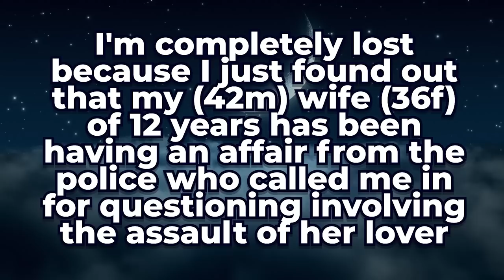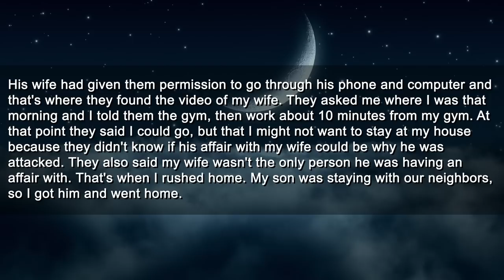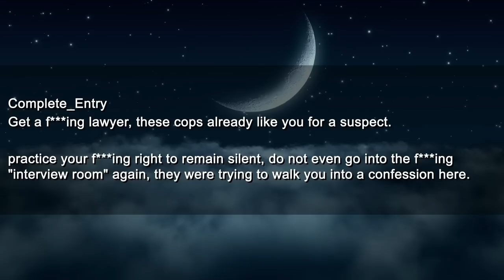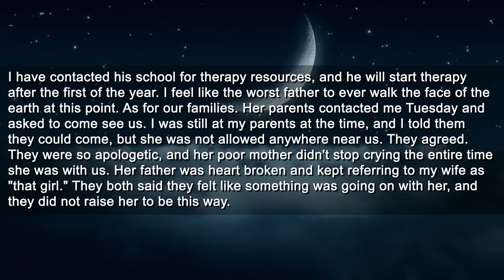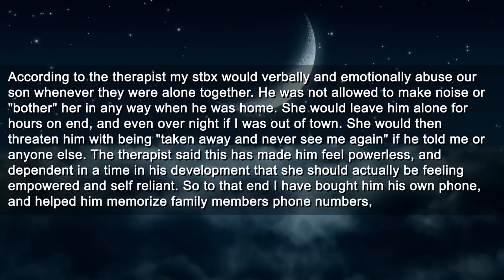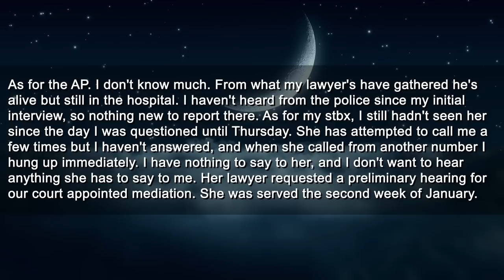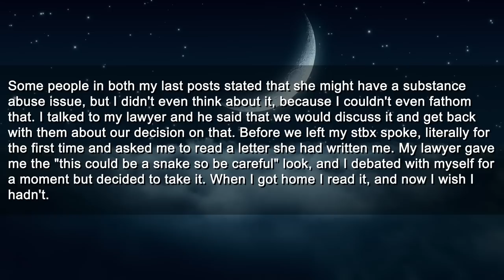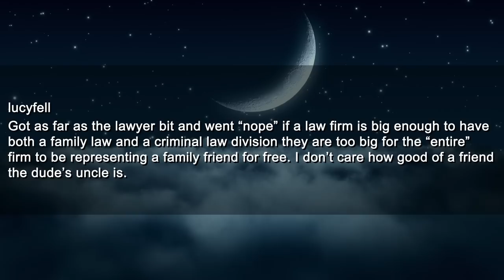Wife Cheated On Me With a Gang Member and He Was Found Lit on Fire in His Car (With Update)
Timestamps:
0:00 Intro
0:16 Story Start
3:48 Comments
6:07 Reaction
6:28 Update
11:14 Reaction
11:34 Update
20:20 Comments
21:40 Reaction
22:31 Outro

► Title: Wife Cheated On Me With a Gang Member and He Was Found Lit on Fire in His Car (With Update)